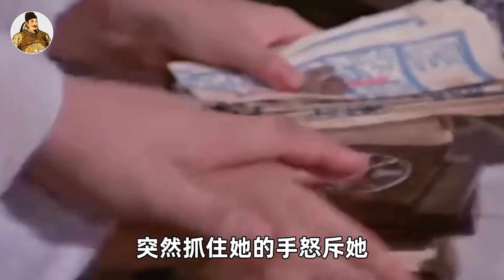貪官見到皇帝不下跪，還揚言：你要是皇上，我就是皇上皇！下一秒人頭落地